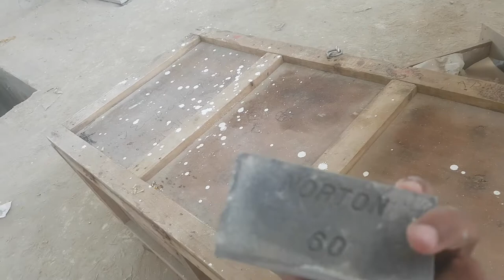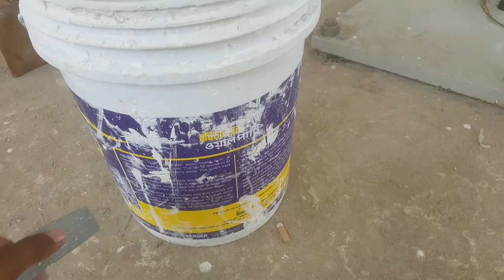HOW TO PAINT EXTERIOR & INTERIOR WALL,FLOOR,SLAB AREA(PAINTING WORK-SEALER,WALL PUTTY ,MAIN COLOUR)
When the walls of your home are in desperate need of a new color palette, you might be tempted to just pick up a brush and go. But before you do, it will be helpful to be aware of a few painting fundamentals that can save you valuable time and effort. The key to achieving a smooth, seamless finish lies in the preparation—after cleaning the wall and applying a base coat of primer, you can direct your attention to the outer edges of the wall and work your way inward using a color that makes the room irresistible to the eye.Remove all accessories from the wall. Locate any knobs, outlet covers, light switch faceplates, thermostats and other items along the wall and take them off. Starting with a smooth surface with no obstructions will help the project proceed much more efficiently.[1]

    Most accents can simply be unscrewed and lifted off. Be sure to keep track of small pieces like faceplates and separator, and put the screws back where they belong.[2]
    Any accents that you’re unable to remove can be covered with painter’s tape later on.

Clear your work area of furniture. Find a place to store nearby furniture, appliances and other belongings until you’ve wrapped up your project. If space is an issue, you can also simply scoot these items away from the wall you'll be painting. Be sure to cover any remaining furniture with a drop cloth or sheet of plastic to keep it protected.[3]

    Paint can be virtually impossible to get out of upholstered fabrics, so it's a good idea to safeguard your furniture even if you think it's a safe distance away from the wall.
    Unplug all electronics and relocate them somewhere where they won't be damaged.

Lay down a drop cloth. Stretch out a canvas drop cloth or plastic tarp that will help catch spills and splatters once you begin working. For maximum protection, the drop cloth should extend all the way to the base of the wall.[4]

    Pass up flimsy floor coverings like newsprint or bedsheets. These materials are usually too thin to stop wet paint from soaking through.[5]
    There’s no need to cover the entire floor. Just slide the drop cloth along as needed as you make your way from one end of the wall to the other.

4
Clean the surface of the wall gently. Wet a clean cloth or sponge with warm water and a mild liquid detergent, then wring out the excess moisture. Run the cloth over the walls from top to bottom to clear away dust and other debris that can interfere with the paint’s ability to set up properly.[6]

    Use a light touch—you just want to clean the wall off, not totally soak it.
    A small amount of diluted TSP (trisodium phosphate) will be useful for removing stuck-on dirt and grime from walls in dirtier areas like the kitchen or basement.[7]

Cover adjacent surfaces with painter’s tape. Painter’s tape can be used to protect the trim at the top and bottom of the wall and around doorways. It will also come in handy for putting over accents that are a pain to remove, like dimmer switches. Make sure to line up the edges of the tape precisely, or you could end up with a lopsided paint job.[8]

    You can pick up painter’s tape from any home improvement store, as well as most major supermarkets and pharmacies.
    Look for tape in different sizes. This will give you more flexibility over how to apply it and provide more coverage to keep paint from accidentally getting on other parts of the wall.